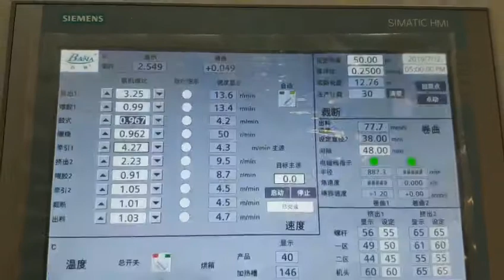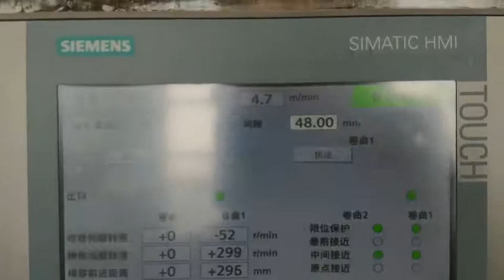automatic winding hose production line to russia -whatsapp:8613967618405